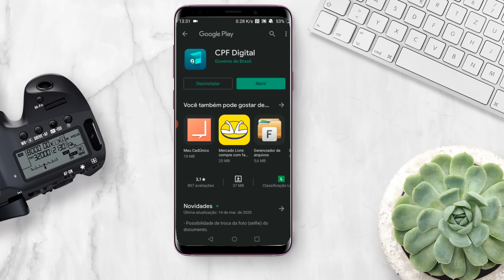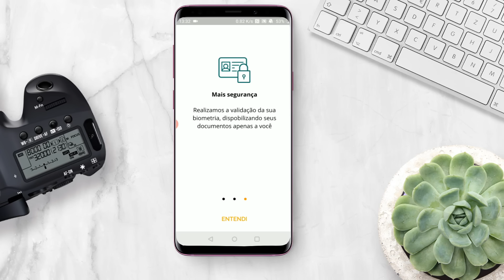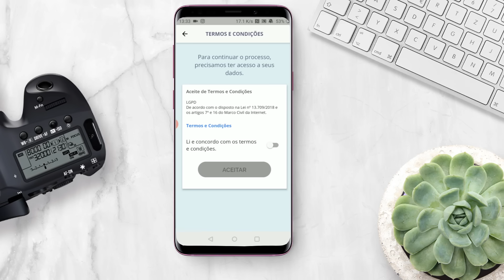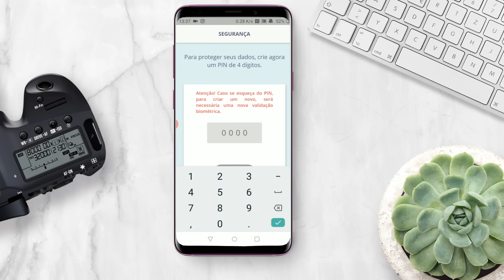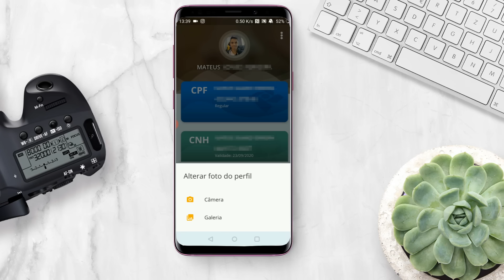CPF DIGITAL: Como FAZER E USAR no seu celular!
Neste vídeo você vai conferir o passo a passo de como cadastrar e usar o CPF DIGITAL pelo seu smartphone, fica ligado em mais um vídeo e aprenda a usar essa novidade lançada pelo governo nos últimos dias e que despensa o uso da versão física e poupa você de ficar carregando vários documentos na carteira, confira!